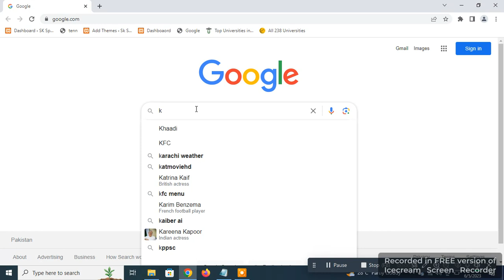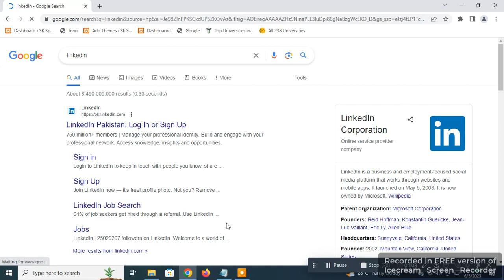How to Fix Linkedin Black Screen Problem on Laptop PC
in this video i will show you How to Fix Linkedin Black Screen Problem on Laptop PC